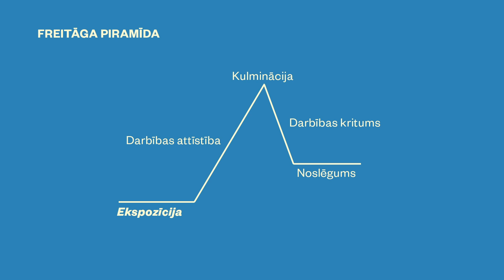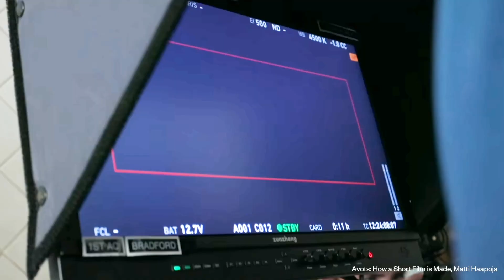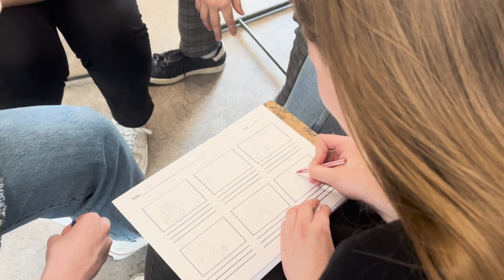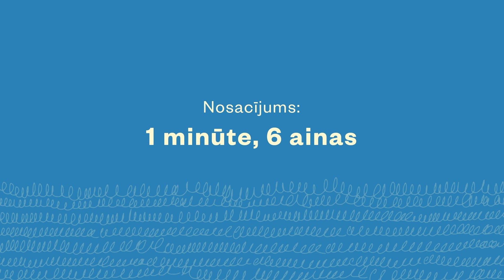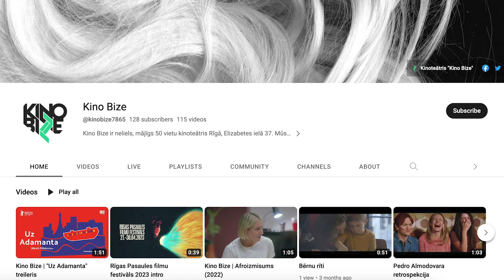Veido savu īsfilmu. II daļa | Kino Bize Pēcstundas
Norvēģu studija "Apagon" un "Kino Bize" piedāvā kinoveidošanas pamācību skolas vecuma jauniešiem.

Projekts top ar EEZ un Norvēģijas grantu atbalstu. Vairāk: kinobize.lv/pecstundas